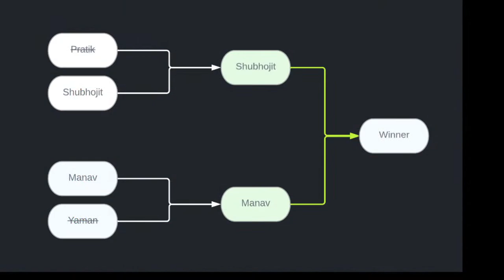The Ultimate Showdown: Manav vs Shubhojit | Valorant Championship | Chorus Sharda University 2023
Get ready for the grand finale of the Valorant Championship at Chorus Sharda University 2023, as Manav and Shubhojit battle it out for the title of champion. Both players have proven their skills in the previous rounds, but only one will emerge victorious in this epic match-up. Witness the excitement and intensity of the final showdown and see who will be crowned the ultimate winner.